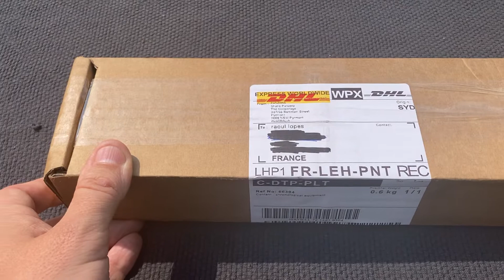Unboxing panzera aquamarine 2/6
Unboxing de la Panzera AQUAMARINE PRO DIVER - INFINITY BLUE EDGE MK2.